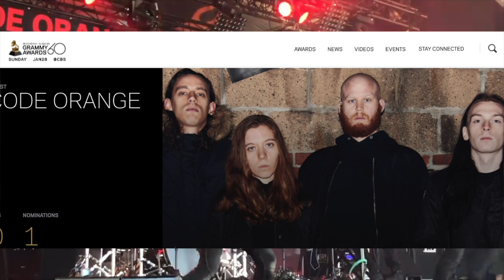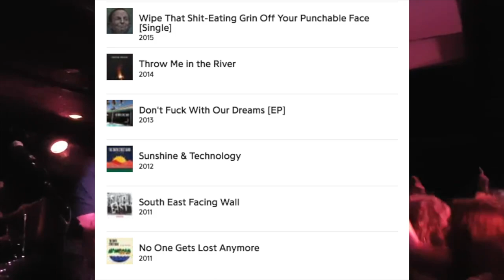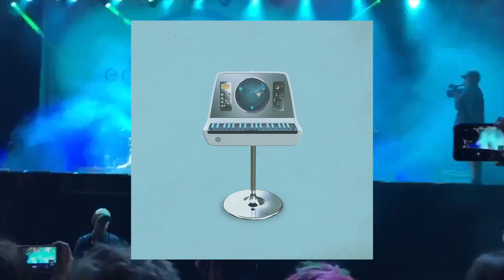The Top 20 BEST Albums of 2017 || The Rock Critic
This time we're talking about the BEST albums of 2017. And there's a lot of 'em. Like... a lot. The music was one of the few really good things about 2017, so let's all enjoy it!